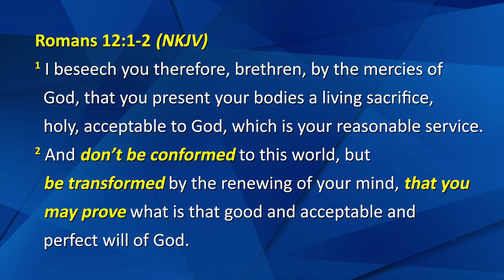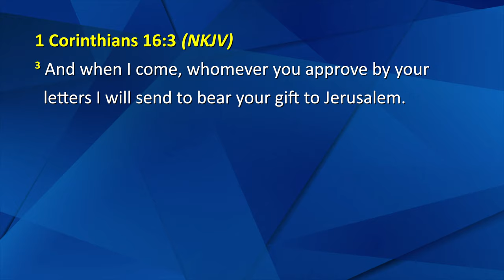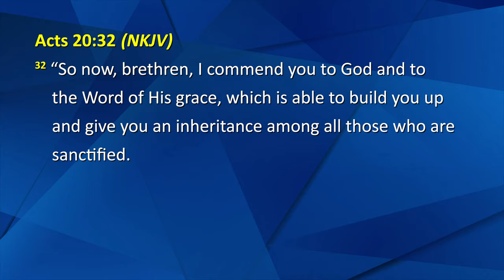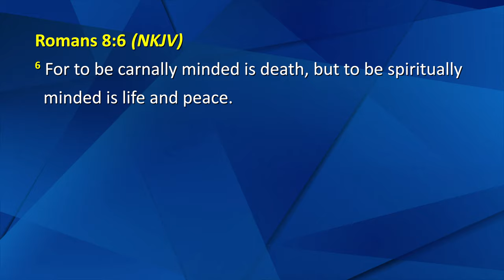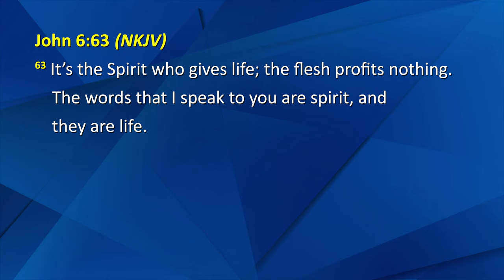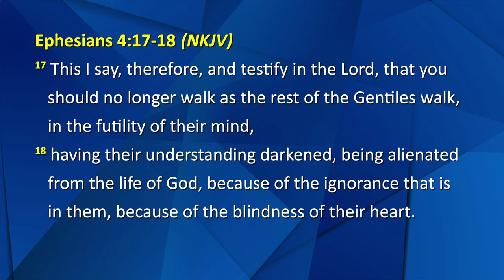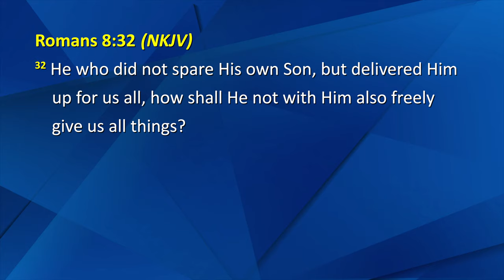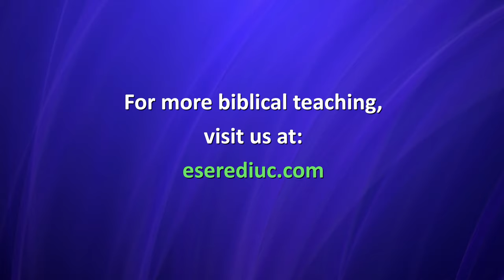Session 7 - The Mind Renewal Process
This message shows what it means for born-again Christians to renew their minds and how this can be done practically. It also explains what carnal thinking and spiritual thinking mean, and then describes the differences between them, as well as what a truly spiritual person looks like. For more Bible teaching, we invite you to visit our